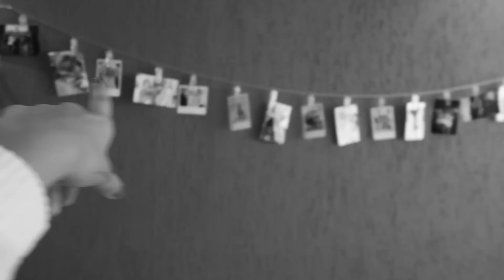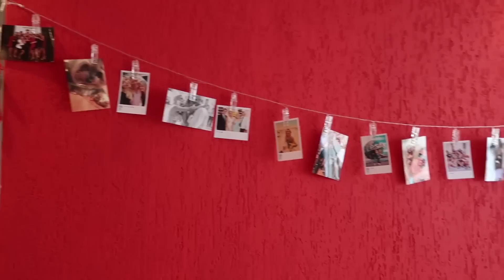INVADI O APARTAMENTO DA MINHA AMIGA E VI O QUE NÃO DEVIA